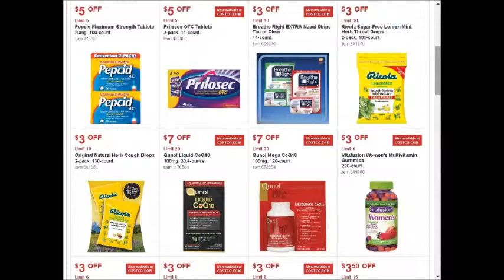Costco - SUPER weekly special deals AD coupon preview vol2